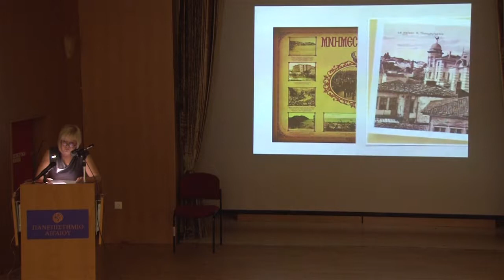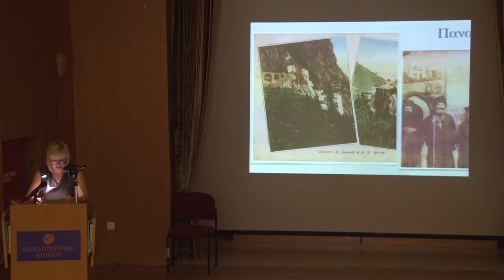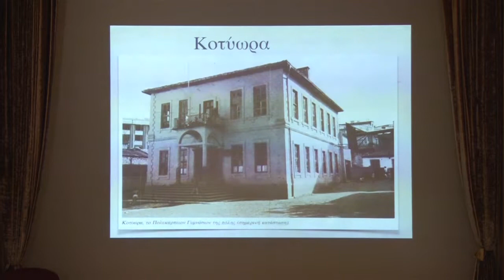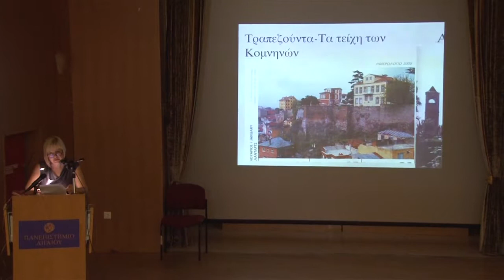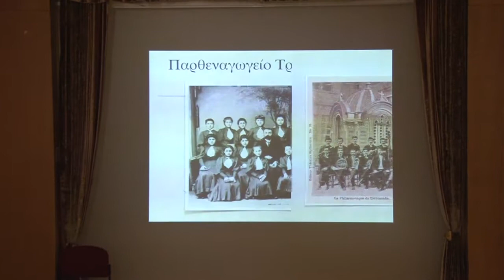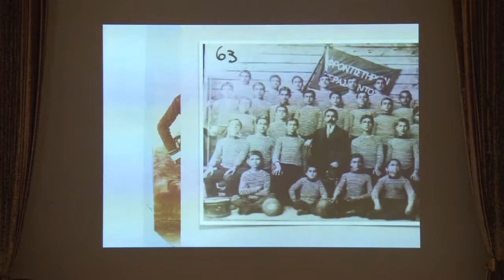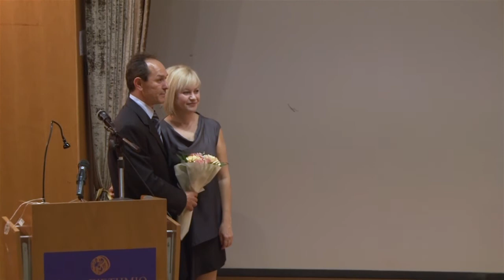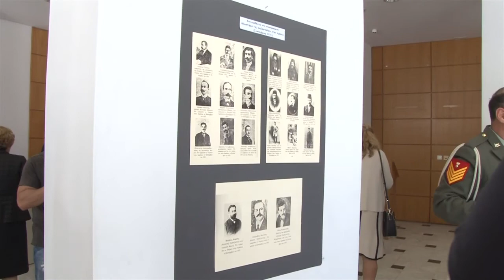Ημέρα μνήμης της Γενοκτονίας Ελλήνων του Πόντου, Χίος 2017